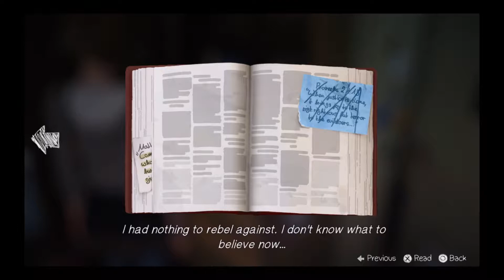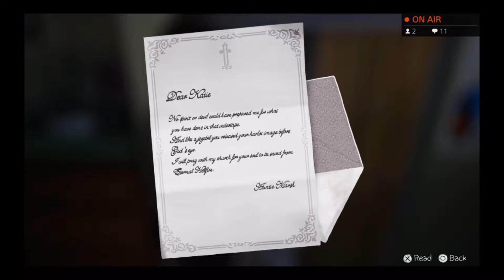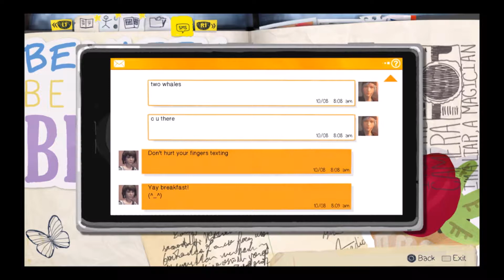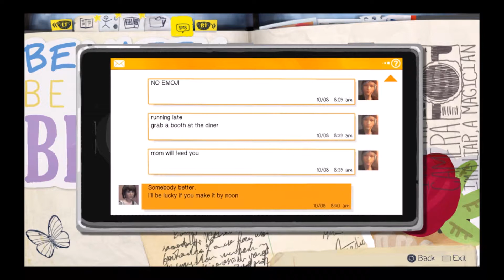Team Entity Livestream (22/3/18) - Life is Strange - EP2 Out of Time - Part 2